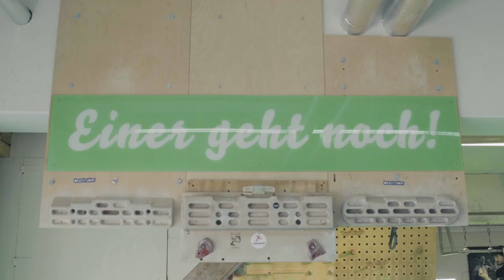Cook+Climb® LunchBox Ep. 03 'Alex Megos' Menu'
Cook+Climb® LunchBox is the another series from mad climbers who believe in eating better. Have you ever wondered what pros eat?

Alex loves carrots, everyone knows it, but what else does he eat?